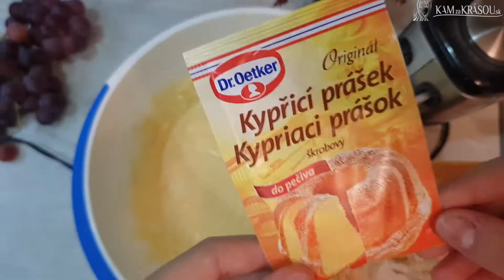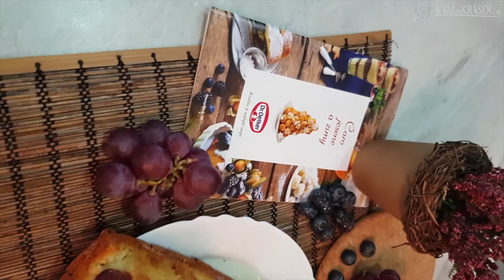RECEPT: Jogurtový chrbát s hroznom s Dr. Oetker - KAMzaKRASOU.sk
Prvé mrazy a poprašok snehu sú ideálnym dôvodom pre zabalenie sa do teplej, huňatej deky. Čo tak si k tomu urobiť horúci čaj, či kakao a jogurtový chrbát s hroznom? Tento krásne vláčny koláčik od Dr. Oetker vám zaberie len pár minút a musíme vám prezradiť, že sa zjedol behom pár sekúnd! :)

Ostatné recepty a mnoho ďalších užitočných informácií nájdete aj na našom webe